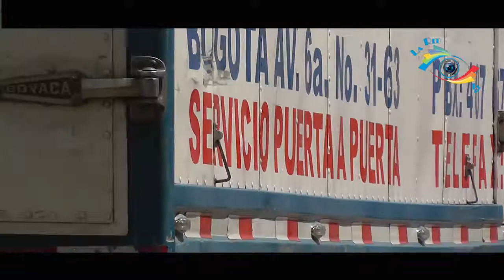Paro camionero Yopal Casanare